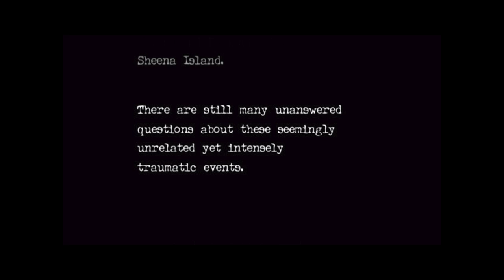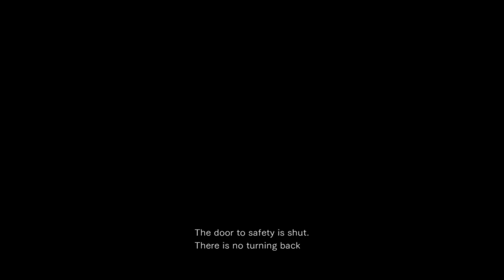Resident Evil 0_20191207021743